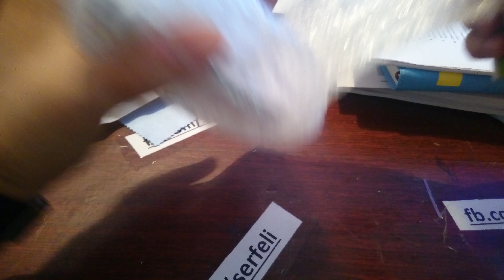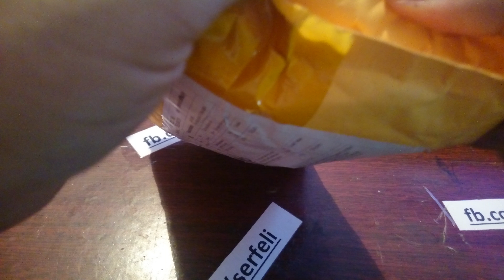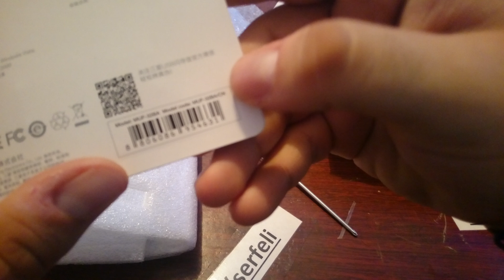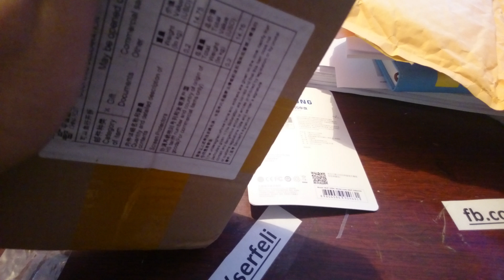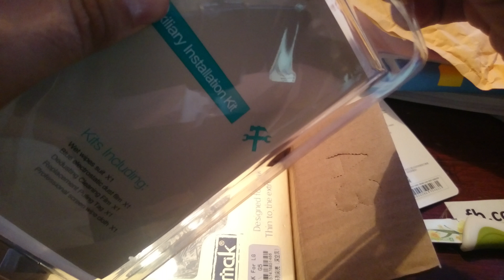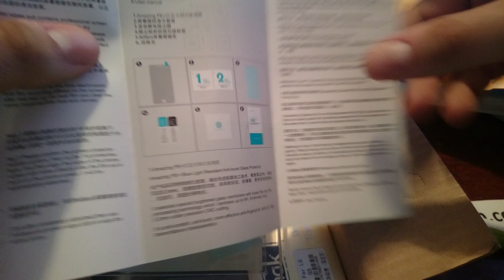samsung ssd evo 850 və LG G5 case- screeen protector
Əsənliklər bu gün bizə gələn məhsulların vidyosunu çəkib yerləşdirdik.

Telefon aksesuarlarını bu mağazadan almışıq

Notebook üçün olan hdd qabını bu mağazadan

SSD və USB yaddaşı isə bu mağazadan almışıq

mağazaları ona görə yazdıq ki bəlkə sizə lazım olan nə isə olar mağazada həmdə biz almışıq sifarişlər problemsiz bizə çatıb.